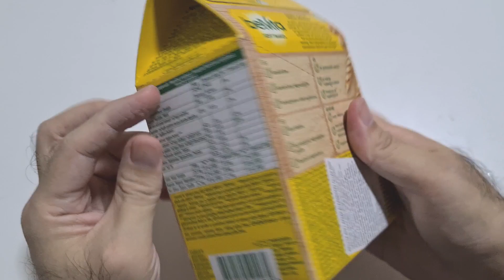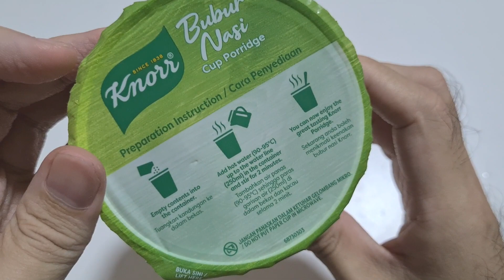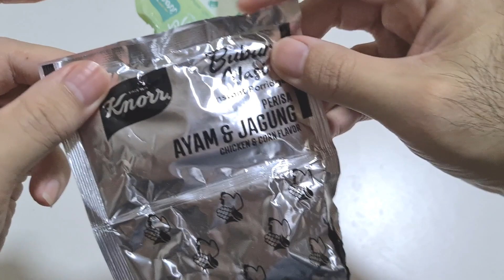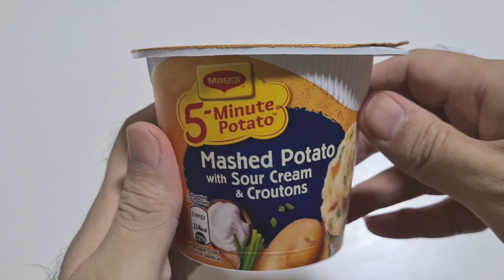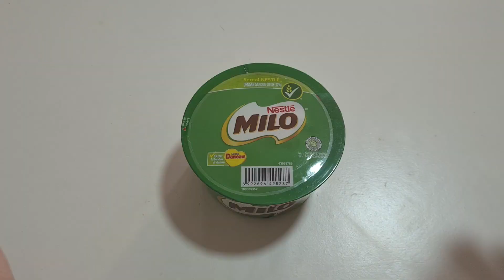4 Quick Instant Breakfast Morning Snacks Porridge Cereal